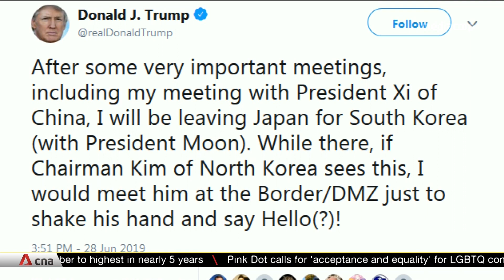CNA 11AM Asia Now - 30 June 2019